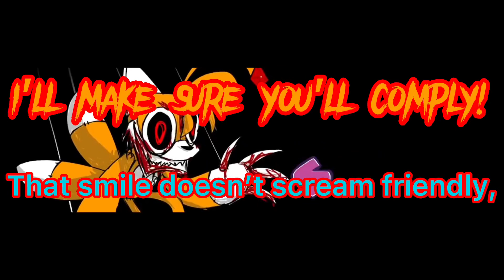Soulless w/ Lyrics- Vs Sonic.EXE 3.0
Such a shame that the mod was cancelled, but Soulless was short, simple, and probably would’ve been longer if the mod wasn’t canned, so here’s some lyrics

Lyrics and Gameplay: Johan RAM (oh wow me?)

Tails Doll and BF Voices: Johan RAM